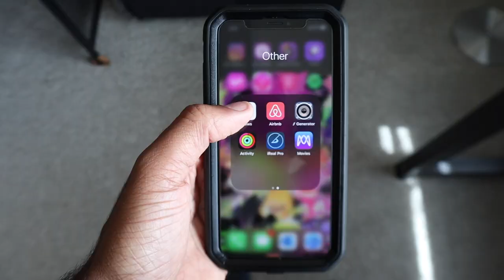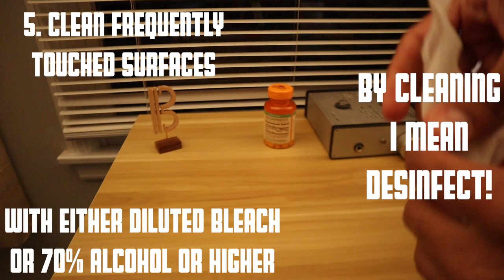(Music Video) Dr. Mario Virus Prevention (Fever & Chill Bassoon Cover)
Should I be freaking out about this virus or what? Here are some suggestions by Dr. Mario in order to prevent its spread!

Original music by Hirokazu Tanaka.
From the Nintendo - Dr. Mario Series

Special thanks to Ninsheetmusic!